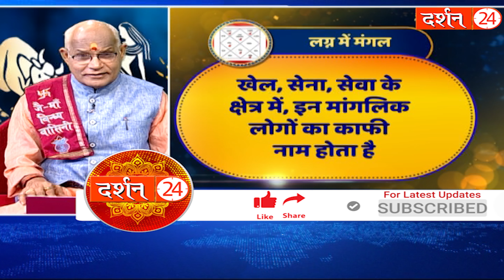कुंडली के लग्न में इस ग्रह के बैठने से दूर होती है सारी बाधाएं | Pandit Suresh Pandey | Darshan24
Darshan24 presents a collection of astrological opinion and mythological stories meant only for devotional purposes. The video you're about to watch is inspired by Hindu Mythology and Temple mystery. These Stories are based on religious scriptures believed to be thousands of years old. Please note our objective is not to hurt the sentiments of any particular person-sector religion..